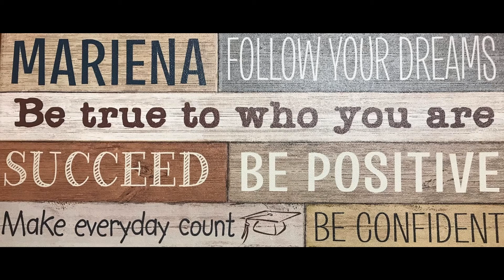2020 UNLV - Family best wishes for Senior Night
UNLV Volleyball